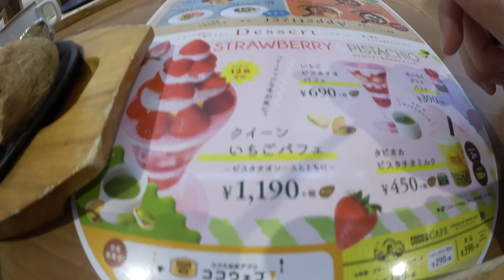【大食い】サイゼVSガストVSココス！１時間で何円使えるかバトル！！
【編集者からのコメント】ハヤテ
ビーフハンバーグステーキを定期的に摂取しないと精神が安定しない身体になってしまいました...
流石に洒落にならないので、ココスさんは責任としてぜひお仕事をください🤤🤤🤤🤤🤤🤤🤤🤤🤤🤤